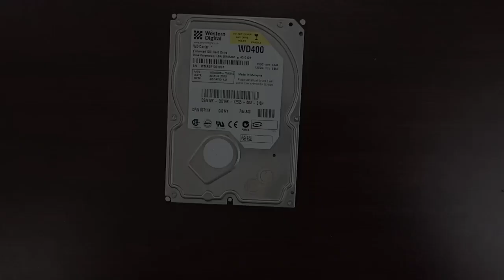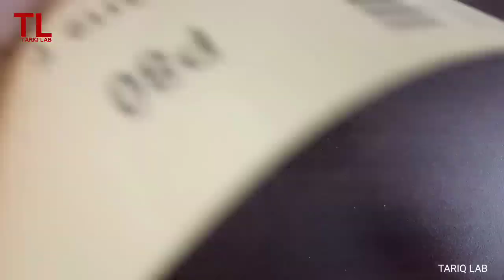What Can Be Made From An Old HDD | Amazing Idea Using Old Hard Drive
Hi friends,
In this video I will explain how to convert computer hard disk drive into a sander & how to run hard disk motor without a driver circuit.
You will learn how to use old hard disks, and what can be made from these old hard drives.
Second, you will also learn how to run its motor without a driver.